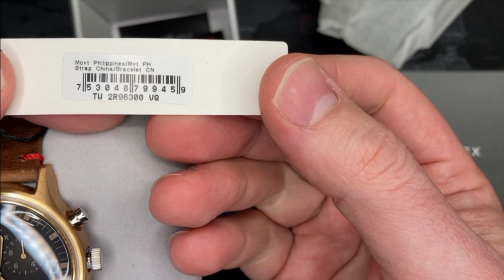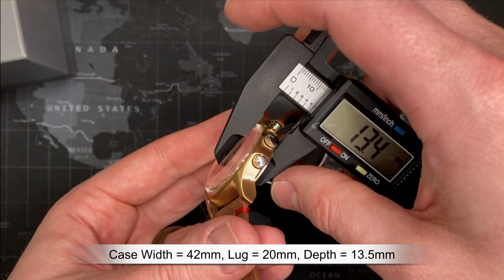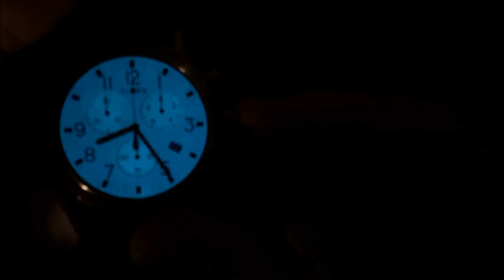Timex "Mk1 Classic" 50m Chronograph Watch - Review & Unboxing (TW2R96300 / W-91 Movement)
Content Timestamps:
0:00 - Intro & Unboxing
2:10 - Related Product Video
4:42 - Watch Review
6:10 - Features / Function
7:40 - Chronograph
9:10 - Case / Design
10:25 - Measurements
11:10 - Movement
11:30 - Water Resistance
12:00 - Price / MSRP
12:15 - Weight
12:58 - Indiglo / Luminescence
14:50 - Close-up Shots